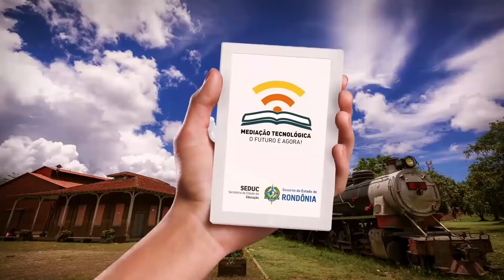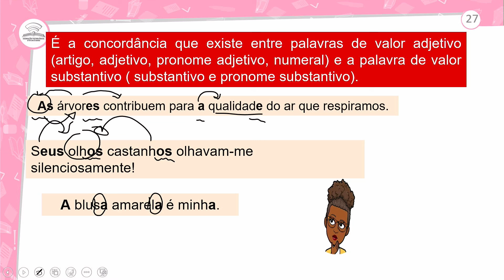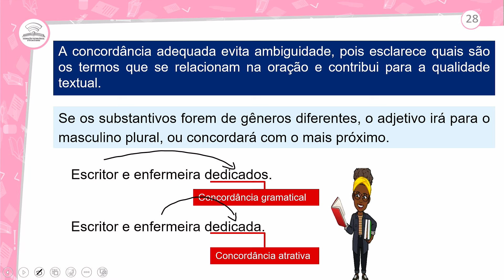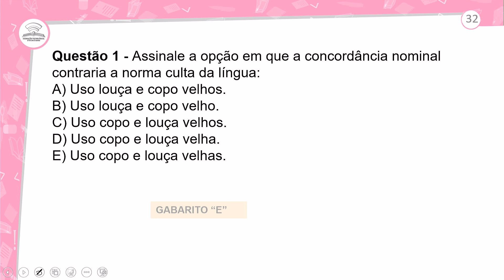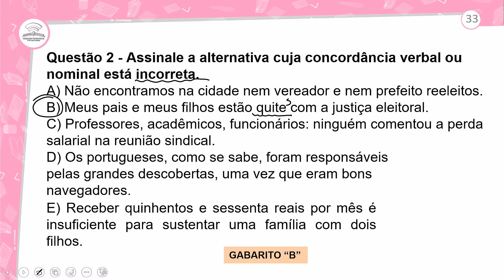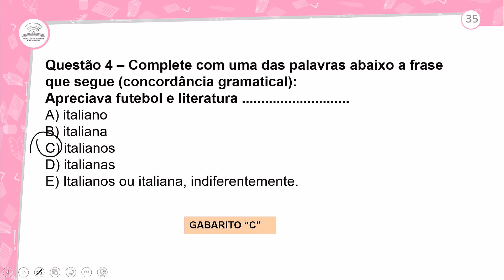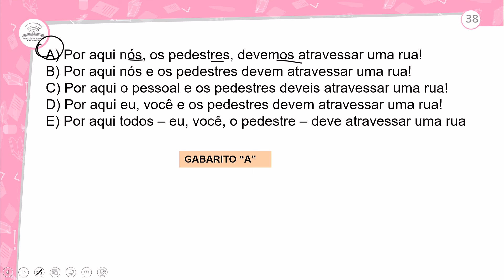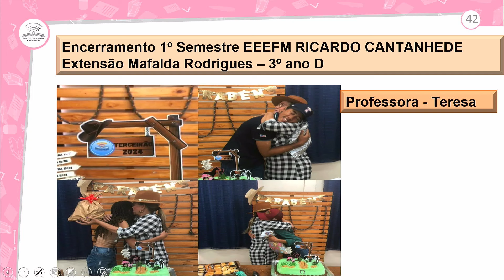52.2 - REVISÃO E CORREÇÃO - ASPECTO DA SINTAXE NA NORMA-PADRÃO - CONCORDÂNCIA NOMINAL I